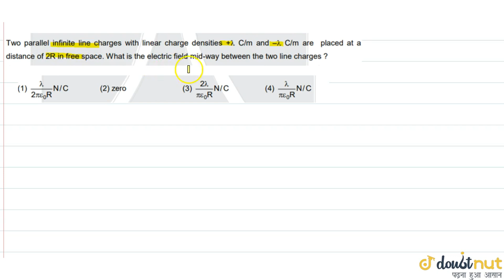Two parallel infinite line charges with linear charge densities `+lambda C//m` and `-lambda`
Two parallel infinite line charges with linear charge densities `+lambda C//m` and `-lambda` C/m are placed at a distance of 2R in free space. What is the electric field mid-way between the two line charges? neet 2020 study plan,neet 2020 preparation,neet 2020 syllabus,neet 2020 cut off for government colleges,neet 2020 latest news,neet exam 2020,neet exam 2020 details,neet exam preparation,neet exam,neet exam questions in hindi,neet 2020,neet important questions 2020,neet important chapters 2020,neet important questions 2020 chemistry,neet important questions 2019 chemistry,neet sample paper 2020,neet mock test online free,neet mock test